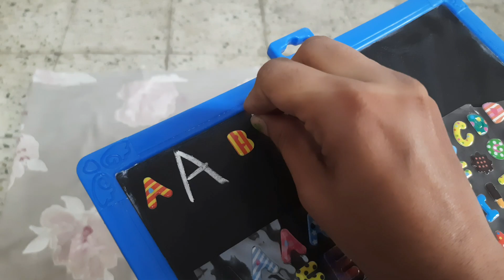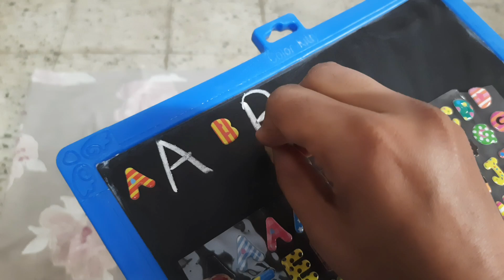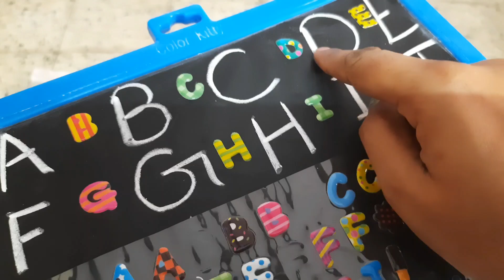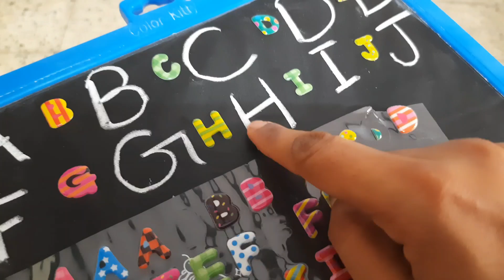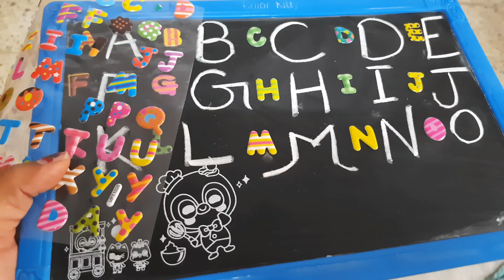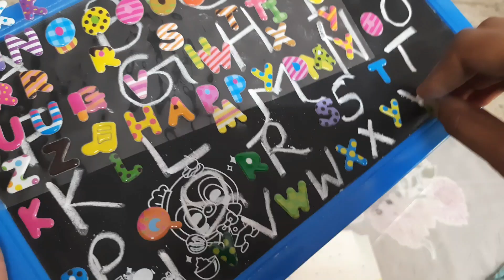Abcd song | Alphabets abcd | phonics | A for apple 🍎 B for ball learning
Abcd song
phonics
alphabets
abcdefg learning
kids learning